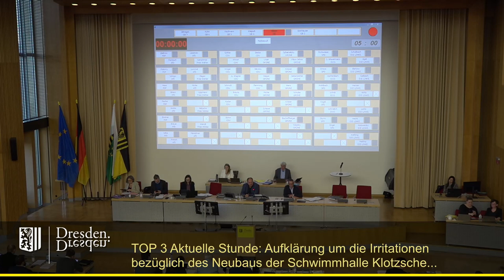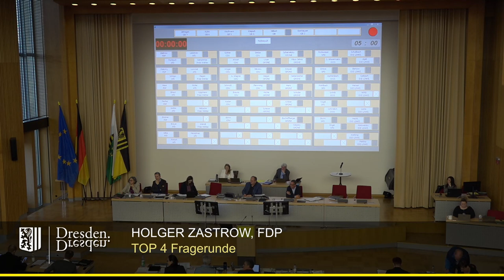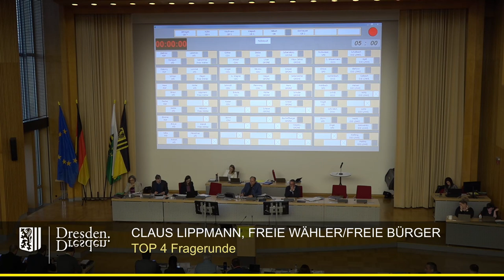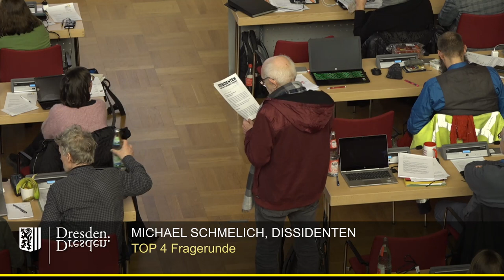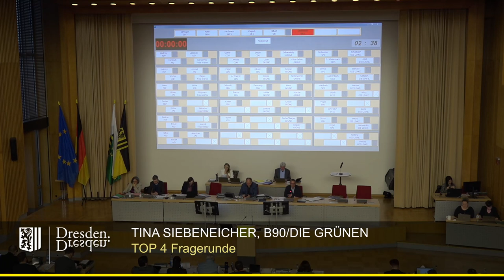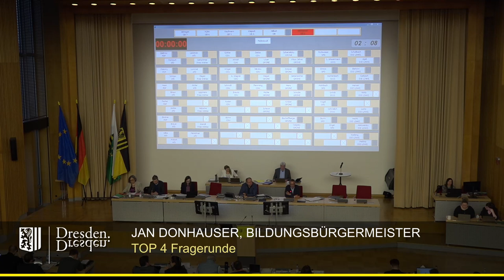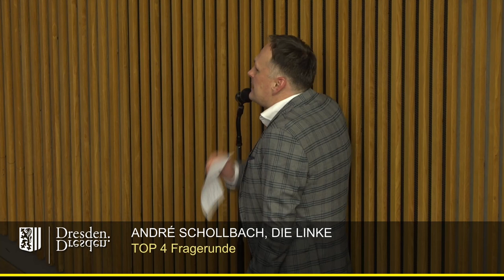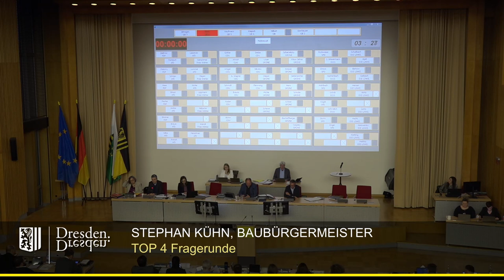staDDrat am 2. März 2023 - Fragestunde der Stadträte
Einzelne Fragesteller:
00:15 Vincent Drews (SPD-Fraktion): Finanzierung des ukrainischen Begegnungszentrums im Jahr 2023
05:14 Holger Zastrow (FDP-Fraktion): Sanierung des alten Feuerwehrgerätehsauses in Pappritz
08:28 Claus Lippmann (Fraktion Freie Wähler/Freie Bürger): SachsenNetze GmbH - Erreichbarkeit für Bürger
15:18 Michael Schmelich (Dissidenten-Fraktion): Bisherige Ergebnisse der städtischen Energiesparmaßnahmen
22:17 Christian Pinkert (AfD-Fraktion): Indexmietverträge bei der Landeshauptstadt Dresden
25:28 Tina Sieebeneicher (Fraktion Bündnis 90/Die Grünen): JugendÖkoHaus
30:58 André Schollbach (Fraktion Die Linke): Geschäftsbereich des Oberbürgermeisters
36:38 Veit Böhm (CDU-Fraktion): Unfallschwerpunkte